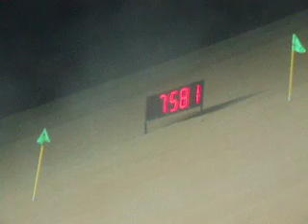al saad hill race20